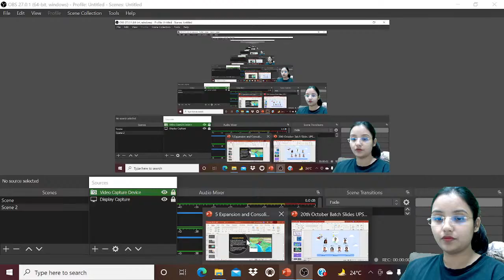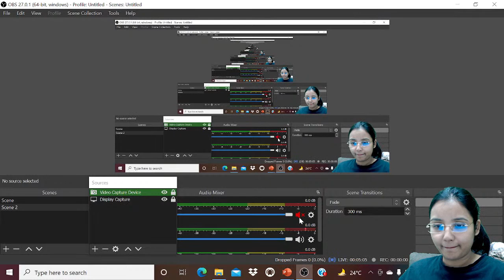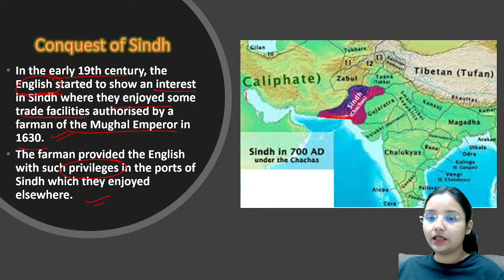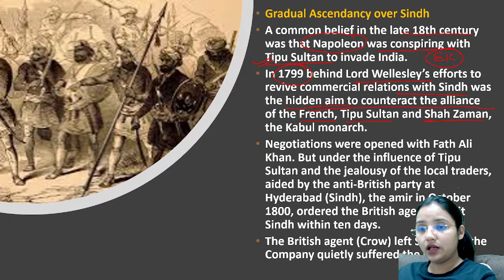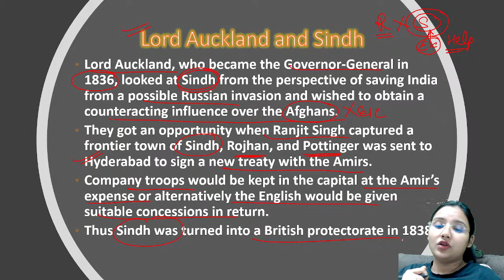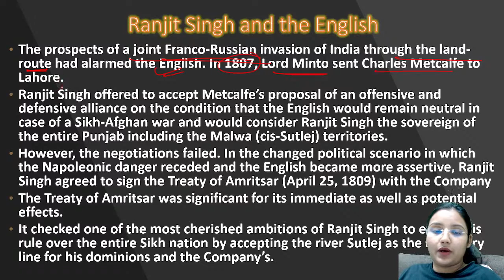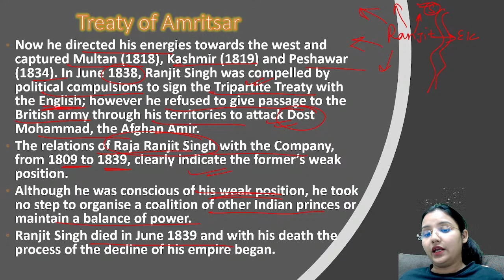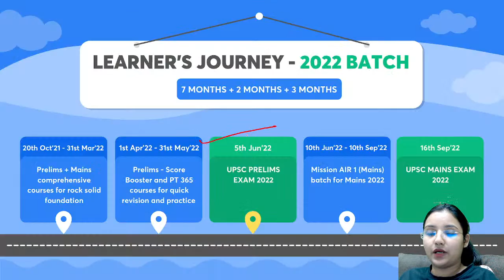Conquest of Sindh | UPSC CSE 2021-22 | Aartee Mishra | UPSC Articulate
In this session,  Aartee Mishra will discuss Conquest of Sindh for UPSC CSE preparation.

Also, Use Code: ARMLIVE
➤ Unacademy UPSC Subscription Benefits :-
1. Learn from your favourite teachers
2. Dedicated doubt sessions
3. One Subscription, Unlimited Access
4. Real-time interaction with Teachers
5. Unlimited Test Series and PDF Notes
6. Full syllabus coverage
7. Download the videos & watch offline